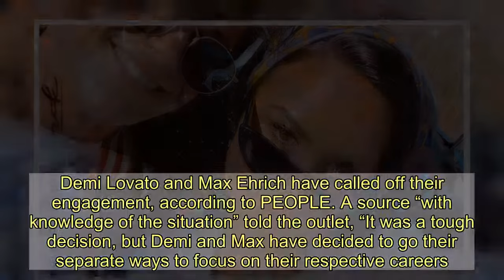Demi Lovato and Max Ehrich have ended their short-lived engagement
Demi Lovato and Max Ehrich have called off their engagement, according to PEOPLE. A source “with knowledge of the situation” told the outlet, “It was a tough decision, but Demi and Max have decided to go their separate ways to focus on their respective careers. They have respect and love for one another and will always cherish the time they spent together.” The debatably un-shocking news comes two months after Ehrich proposed to Lovato in Malibu on July 22. The couple dated for 4 months before he popped the question. Earlier this month they celebrated 6 months together. Lovato shared a photo of them on IG captioned, “Happy 6 months to my darling, the best father these pups could ever ask for. I love you BEYOND. Thank you for making my life so much better @maxehrich 💖💖💖 I love you baby 💞💞💞,” Ehrich re-shared the clip on his own IG story and added, “Words fall short, baby. Love you infinitely & then some. Thank you for being the light of my life. ❤️ Cheers to forever 💍,” Unfortunately forever came just as quick as it started.